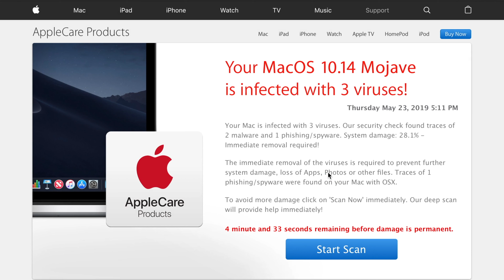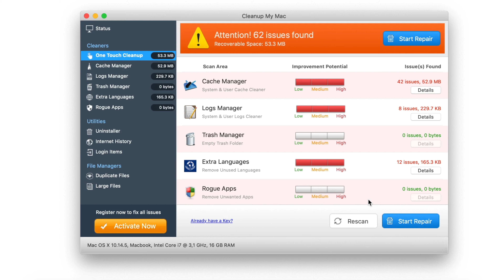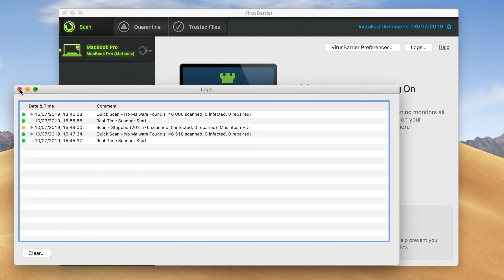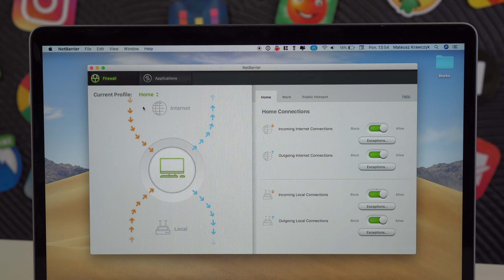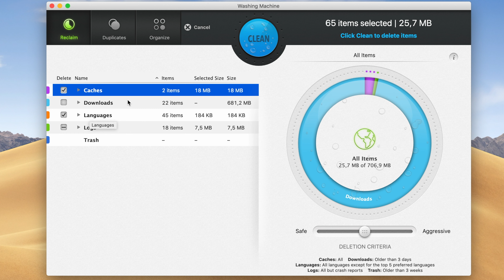Czy na Maca są WIRUSY? ☢️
DZIŚ O TYM CZY NA KOMPUTERY MAC SĄ WIRUSY ORAZ CZY POTRZEBNY JEST ANTYWIRUS NA MACOS?😱

▶️ W DZISIEJSZYM FILMIE O TYM CZY NA MAC SĄ WIRUSY ORAZ CZY POTRZEBNY JEST ANTYWIRUS NA MACOS? JAKIEGO ANTYWIRUSA NA MACOS ZAINSTALOWAĆ? JA OSTATNIO TESTOWAŁEM OD INTEGO MAC INTERNET SECURITY 9 I DZIŚ GO WAM POKAZUJE.

💻 NA CZYM PRACUJE I Z CZEGO KORZYSTAM:
❗️ OPROGRAMOWANIE:
FINAL CUT PRO X/MOTION 5